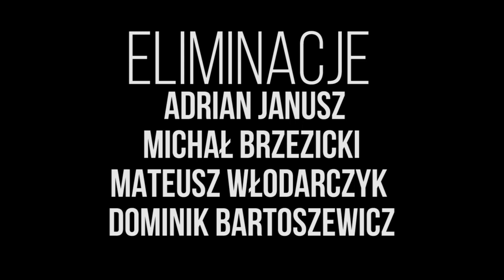BRZEZIK - Lubasz Freestyle Night 2020 (eliminacje i battle)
ELIMINACJE:

ADRIAN JANUSZ
MICHAŁ BRZEZICKI
MATEUSZ WŁODARCZYK
DOMINIK BARTOSZEWICZ

EXTRA BATTLE

MICHAŁ BRZEZICKI
MIŁOSZ STOPIŃSKI
STEPHEN GRAY
RAFAŁ WIŚNIEWSKI

1/8 FINAŁU
MICHAŁ BRZEZICKI VS PIOTR KIELAR

1/4 FINAŁU
MICHAŁ BRZEZICKI VS LUCA CHARVESIO